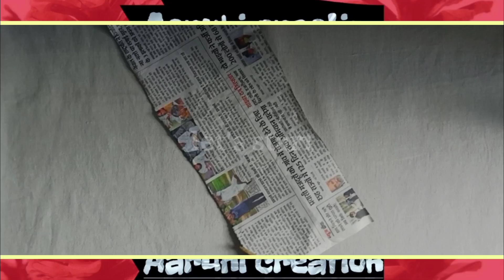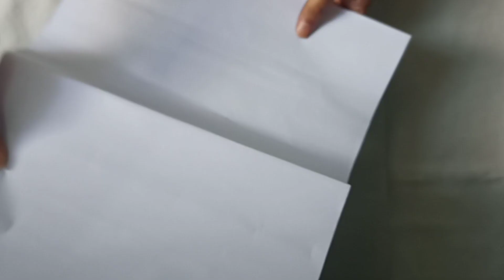paper se banaye sundar wall hanging frame// best use of old newspaper// paper frame// art and craft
Hello everyone

||paper se banaye sundar wall hanging frame// best use of old newspaper // best use of old newspaper beautiful home decor ideas from newspaper//best out of waste ideas 2020| art and craft ideas||